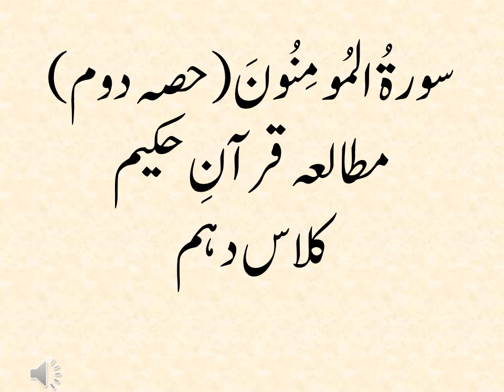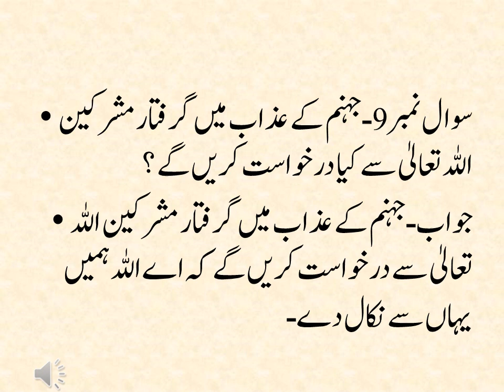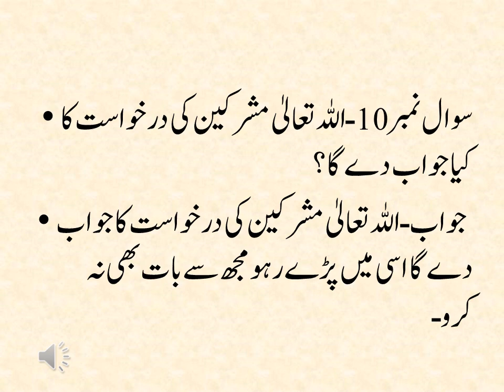Surah Al Momenoun (Mutalia Quran e Hakeem) Class 10thسورہ المومنون کلاس دہم (مطالعہ قرآن حکیم)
Surah Al Momenoun
Class 10th
Mutalia Quran e Hakeem
Knowledge
Islam